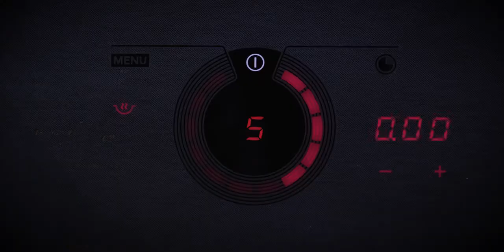Elektronische bediening ATAG Fusion Volcano Wokbrander | De Schouw Witgoed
Bekijk hoe makkelijk de Fusion Volcano wokbrander te bedienen is met de elektronische bediening.